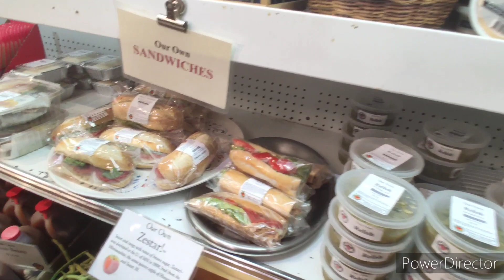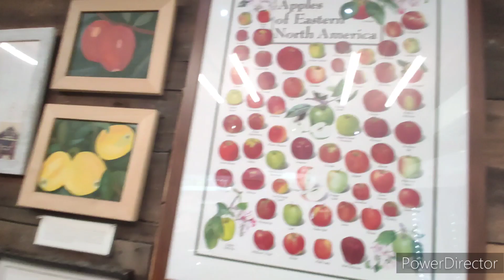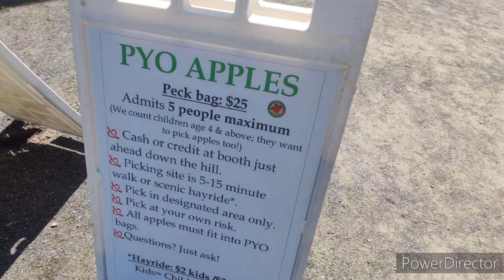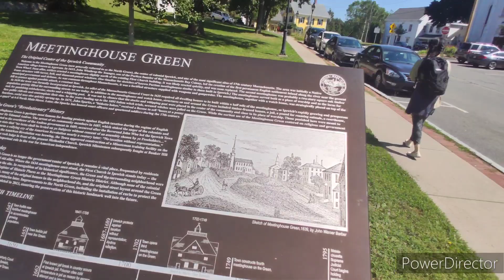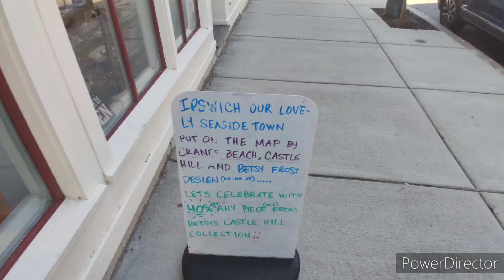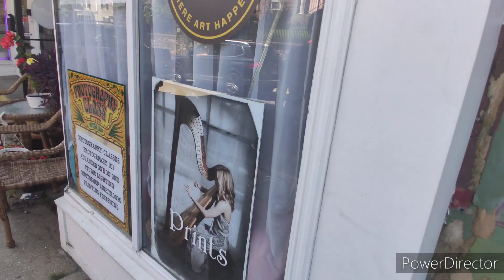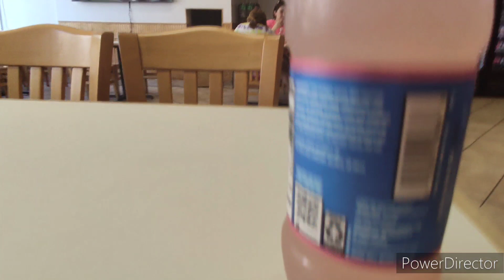Ipswich Vlog 2023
This Is My Ninth Vlog Of 2023